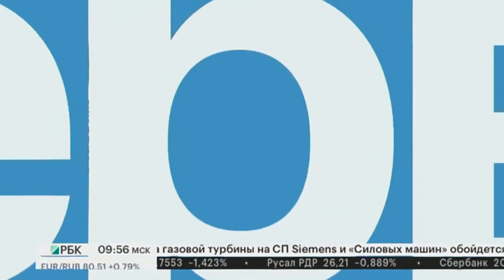Հարցազրույց Ֆաբերլիկ ընկերության հիմնադրի հետ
մանրամասներ